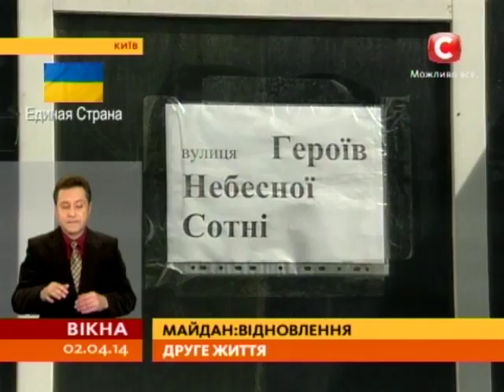У центрі Києва триває прибирання і ремонтні роботи - Вікна-новини - 02.04.2014